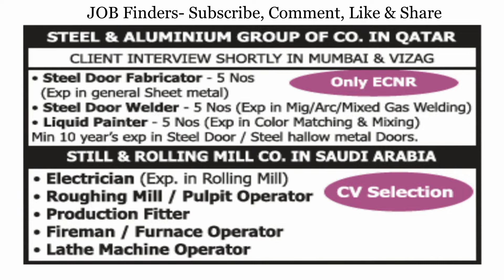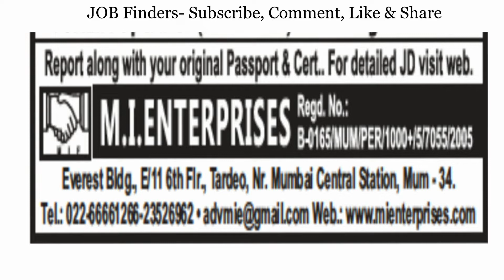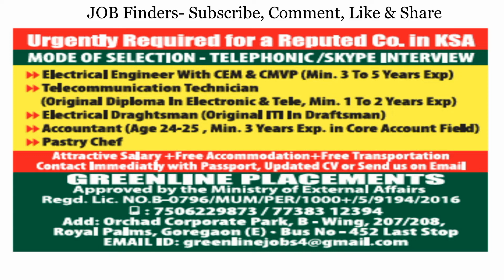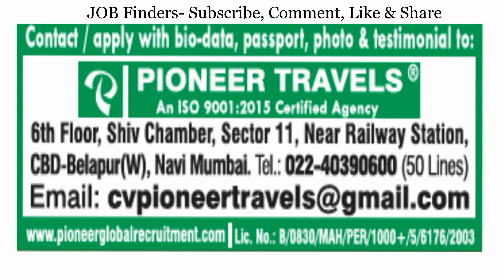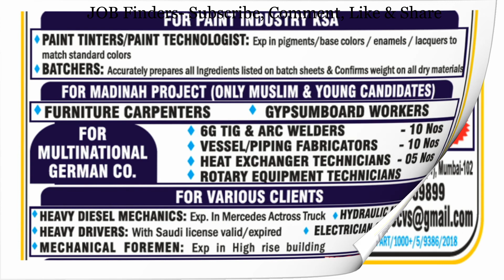Gulf Jobs NRI Connect Pt 2 | 07 FEB 2020 | UAE JOBS|Assignment Abroad Today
JOBS 2020 Jobs in Gulf,UAE,singapore,Malaysia,Middle East,kuwait,Oman,Muscat,Bharain,United Arab Emirates,Qatar,Egypt,Dammam,Abu Dhabi

नौकरियां | نوکریاں